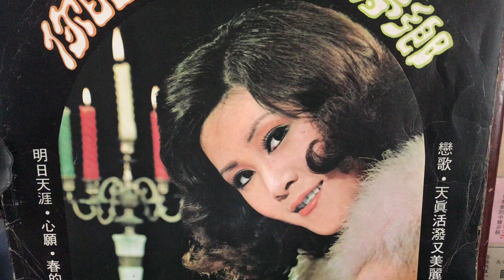桃花又盛開🎤凌菲♪♫ 台灣好歌 聲♪♩♬♪♩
🎼作曲：劉家昌✍️作詞：劉家昌💃🕺💃🕺 💃🕺💃🕺
🌺出品/ 海山唱片LS2317🎻🎷🎺🎸🥁 ♩♪♬♪♩♫
窗外櫻花又盛開　你還沒回來
雖然桃花人人愛　你不回來我不採